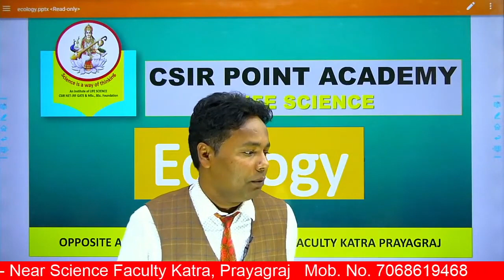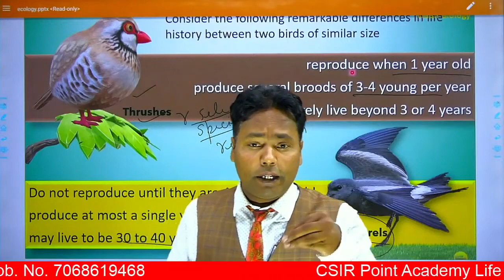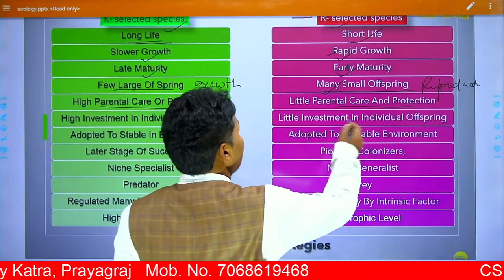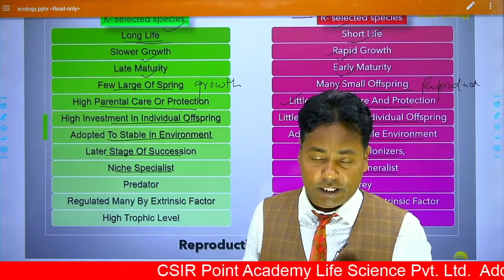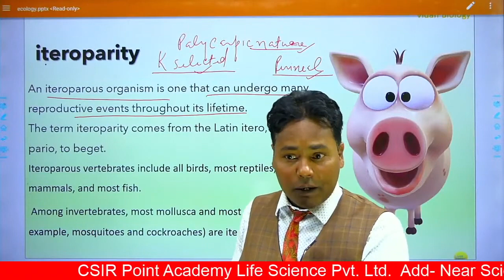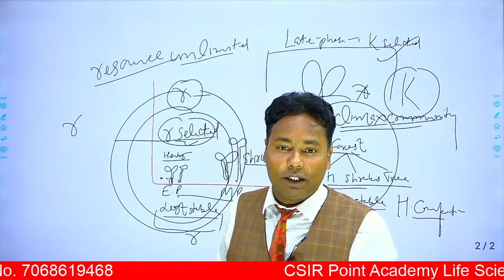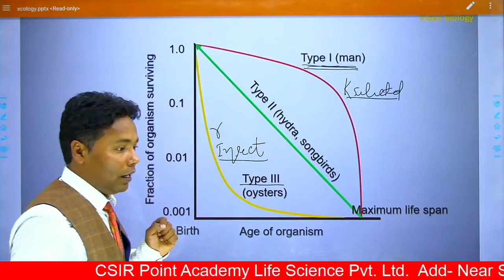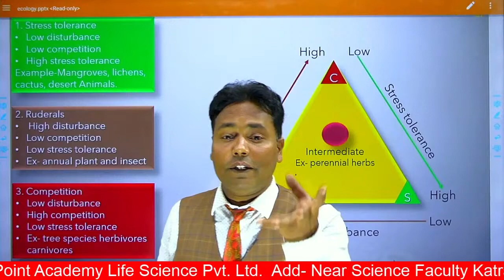r-selected & K-selected Species NET-2021 I CSIR POINT ACADEMY LIFE SCIENCE II Dr Brij Bhan Sir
LIFE SCIENCE:-TGT/PGT/GIC & NET-2021 I Course-related topics MCQs for TGT/PGT/GIC & NET-  2021 | Preparation strategy for sure success and some important concepts have been discussed in the r-selected & K-selected Species MCQs| Don't Forget to Watch the r-selected & K-selected Species MCQs on CSIR POINT ACADEMY LIFE SCIENCE

COMPLETE VIDEO AVAILABLE at CSIR POINT ACADEMY LIFE SCIENCE  App📲

For any query please call our support team at - 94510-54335 , 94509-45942

New Batch
Starts on 5 May  2021